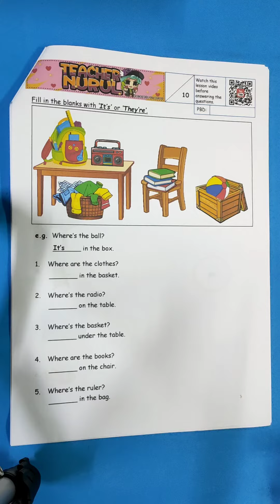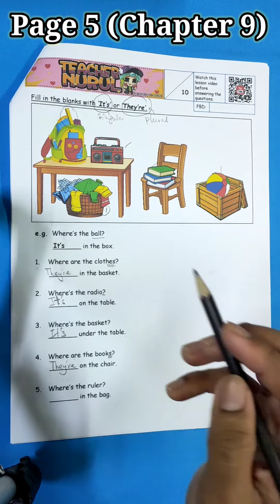Page 5, Chapter 9 - English Module by Teacher Nuyui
This video provides the discussion on the module